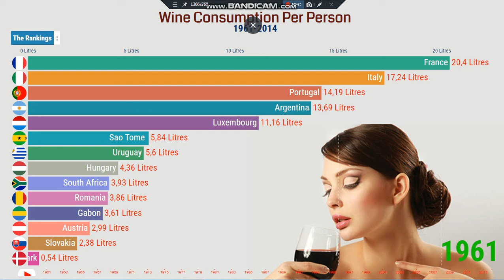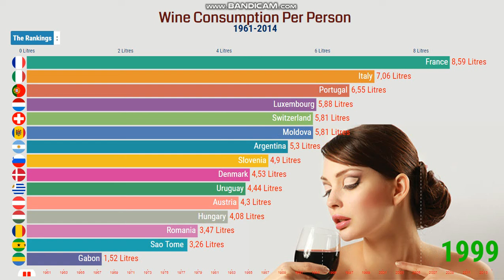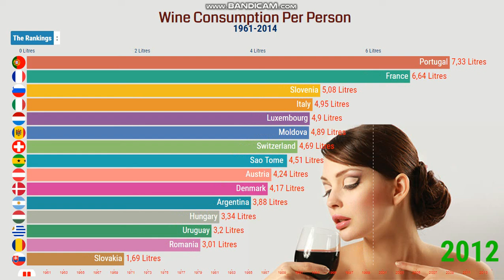Wine Consumption Per Person 1961-2014 | Top Countries by Wine Consumptions.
Average per capita consumption of wine, as measured in liters of pure alcohol per year. Wine contains around 12% of pure alcohol per volume so that one liter of wine contains 0.12 liters of pure alcohol. This means that 3 liters of pure alcohol equal around 25 bottles of wine.

Wine. It doesn’t matter if it’s red or white, the world depends on the stuff. Beer might be cheaper and spirits might be stronger, but nothing offers the perfect balance as wine does. Wine is a drink at celebrations, a gift at dinner parties, a cooking ingredient, a conversation starter, a winter warmer. As the days get darker and the weather gets colder, a nice heady glass of red is looking more and more appealing. However, it appears some countries enjoy their wine more than others. Much more.

“I am glad that you are here. I publish videos each day. If you are still looking for videos on Racing Bar Chart, Countries That Drink The Most Wine, countries that drink the most alcohol, who drinks the most wine, best country for wines, charts by worldwide engineering, alcohol consumption by country, countries by alcohol consumption, Top 10 nations wine, Top nations by wine consumptions, Top countries by wine consumptions, wine consumption by country, and more."